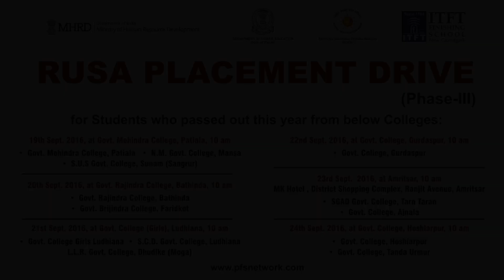RUSA - PLACEMENT DRIVE (PHASE-III) - Dr Amit Kansal- RUSA Trainer, N.M. Govt. College, Mansa